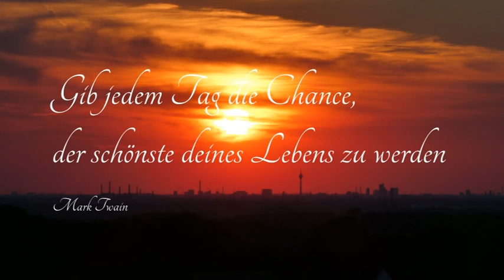SOMMERDÄMMERUNG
Impressionen an einem Tag im September.
Ein Tag an dem es nach der extremen Hitzewelle erstmals nach Herbst roch.